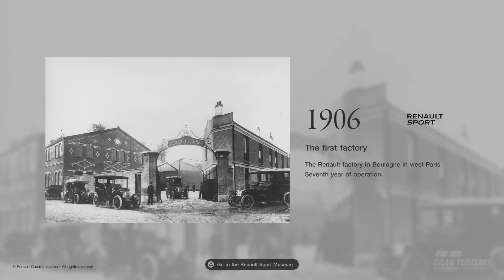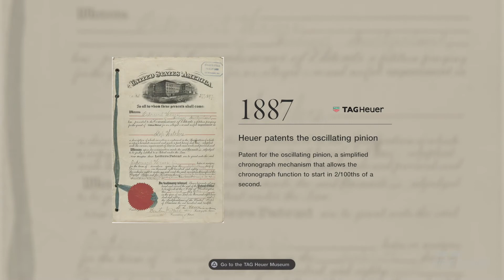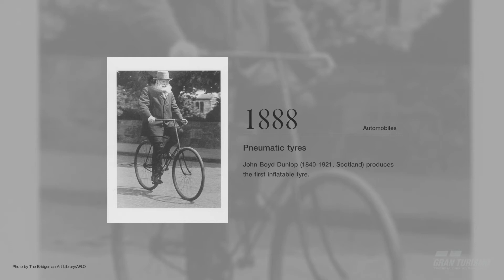Gran Turismo Sport DriveTribe Community Race | Ferrari 458 Gr.4 at Monza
In this video I show my replay footage from this DriveTribe community race.